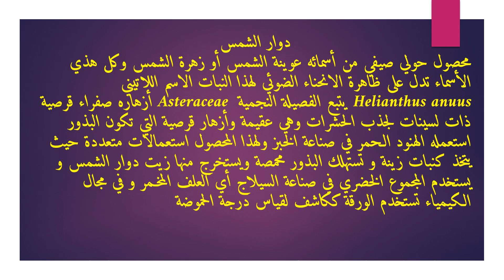دوار الشمس واستخداماته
دوار الشمس محصول حولي صيفي يستخدم كنبات زينة و في صنع السيلاج واستخراج الزيت واستهلاك بذوره